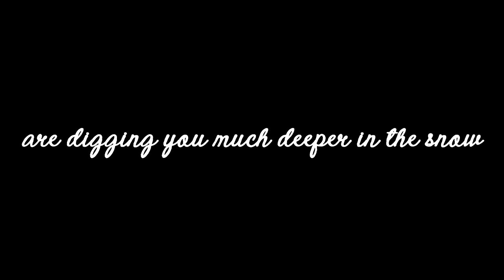𝓬𝓪𝓵𝓲𝓯𝓸𝓻𝓷𝓲𝓪 𝓵𝓾𝓵𝓵𝓪𝓫𝔂𝓮 ✯ phoenix/trucy wright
uploaded to instagram on 06/25/2019!

this is like a month old but??? i'm still very proud of it. it took me so long and was a totally different style than what i usually go for, but it's great to experiment!!
i didn't explain this in the caption of the post on IG (I don't believe I did anyway), but this song really really fits these two !! i'd go into more detail but i'm not sure how to explain that without being too spoilery. i try to match songs up to the mood of the thing i'm trying to edit. however, with this one, it was different: i picked the song before deciding who i wanted to edit.
after thinking about it, and listening to the audio like fifty times, it hit me.
phoenix and trucy are perfect for this. actually, even the entirety of aa4 could work too!!!
i would do a whole analysis on it but that's a lot and very time consuming. it's already very late when i'm uploading this--
i'm sure you could figure it out though. :)))
song// "California Lullabye" - Josh Woodward (i edited the audio slightly!)
media// aa1, aa4 sprites